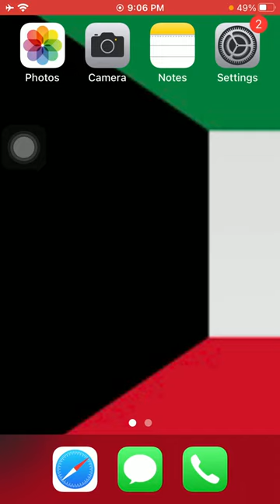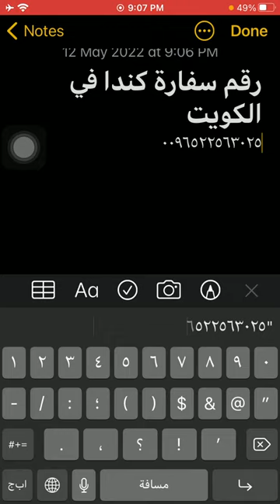رقم سفارة كندا فى الكويت - Kuwait